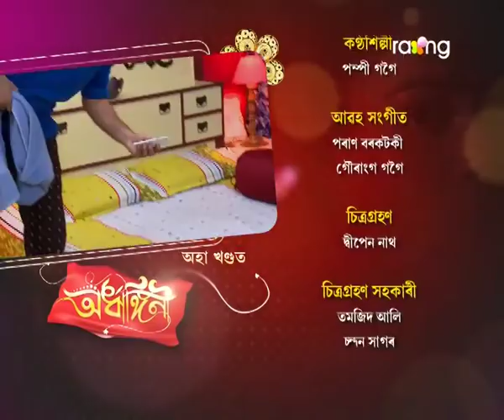Ardhangini- অৰ্ধাঙ্গিনী | 21st Oct 2017 | Full Episode | No 84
পলাশে বাৰু মৃত্তিকক বেংক একাউন্টচৰ তথ্য দিবনে?